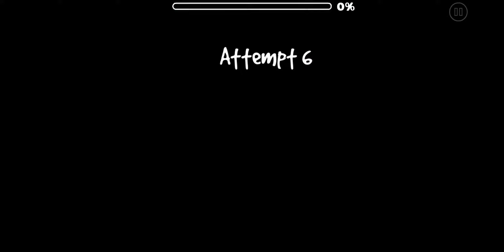[61836923] Liam (by IKaira, Normal) [Geometry Dash]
26k Objs. | This is a simple lvl! and dedicated to the best person!! LiaxlogaGD! he inspired me making this! ^^ | I Hope you like it.. ❥